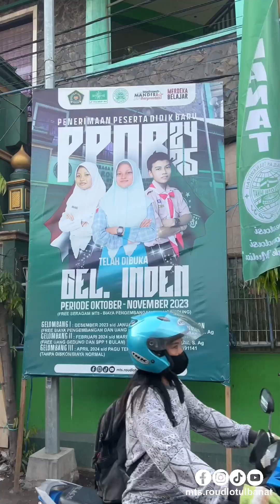GEBYAR CIPTA KARYA & JALAN SEHAT MTs RB 23/24